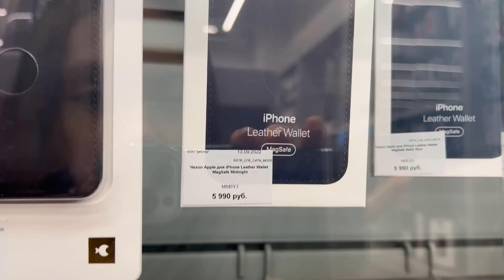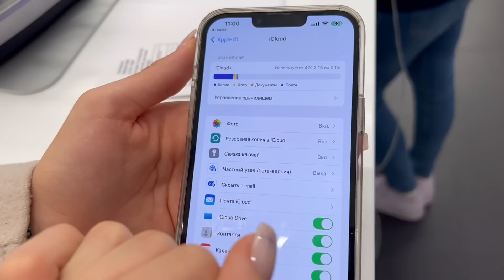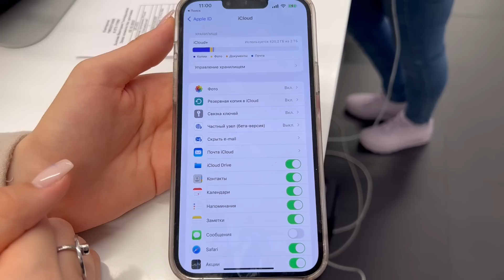24 ЧАСА без ТЕЛЕФОНА👉 Это НЕ ЧЕЛЛЕНДЖ 😱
Каждый из вас может задонатить 💰 и поучаствовать в записи трека и нового клипа!

Подарки, рисунки, поделки ты можешь отправить мне на этот адрес 👇🏻
Услуга на почте ПЛАТНАЯ!
г. Санкт-Петербург
Индекс: 197373
а/я 68 Пашининой Галине ( моя МАМА )
Все подарки обязательно покажу в видео ❤